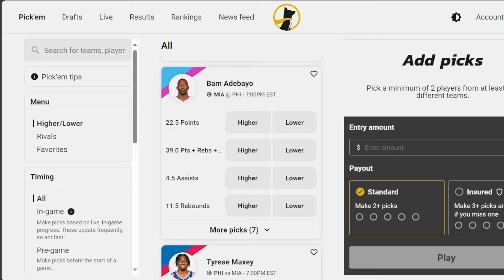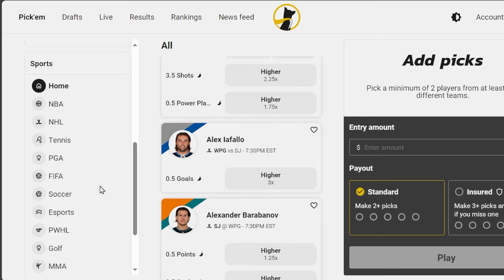How The Golden State Warriors REACTIVATED Prime Klay Thompson...